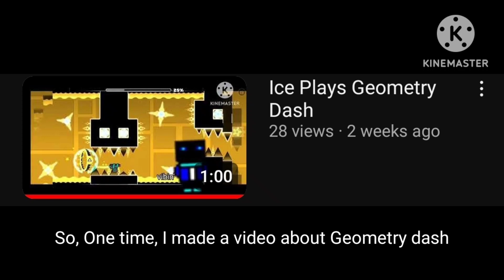Ice Plays Geometry Dash 2.2